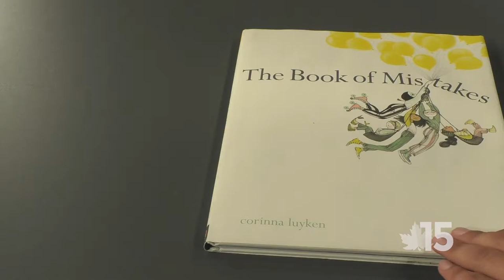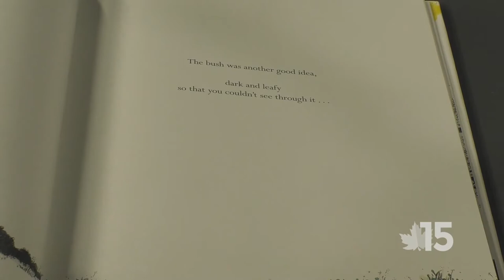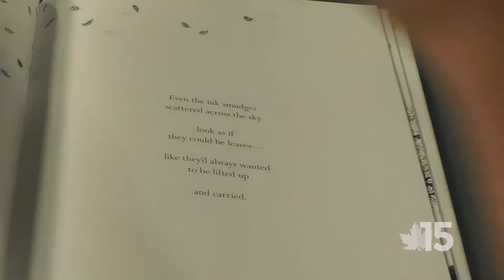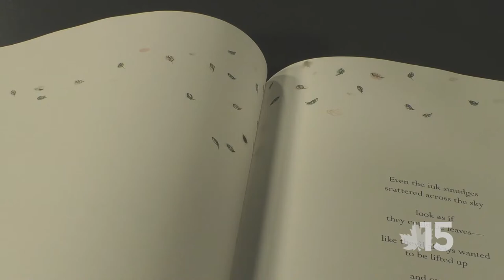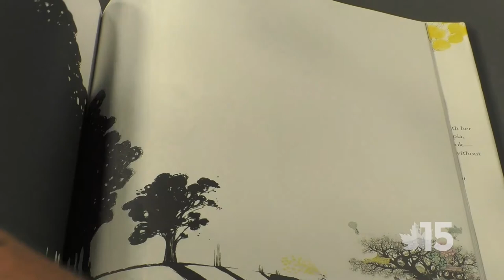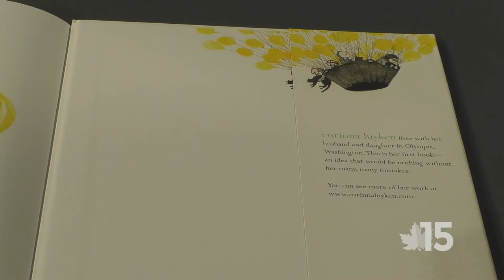Storytime with the Bookmobile August 2018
This month, our word is "imagination!"